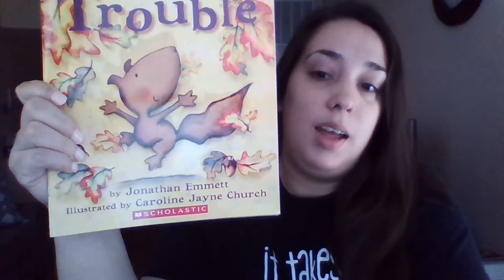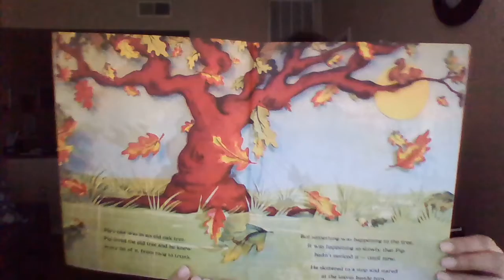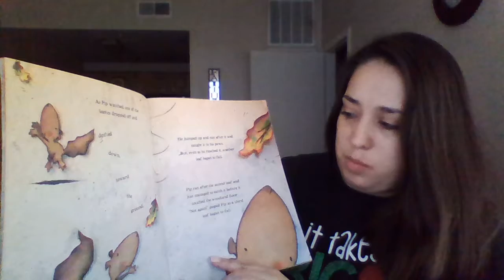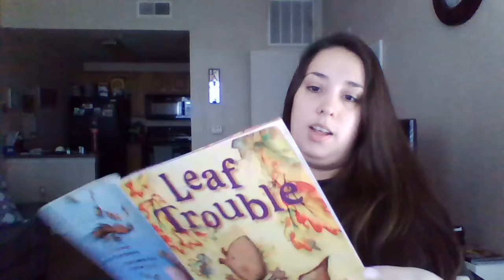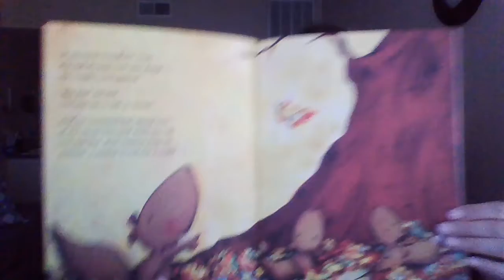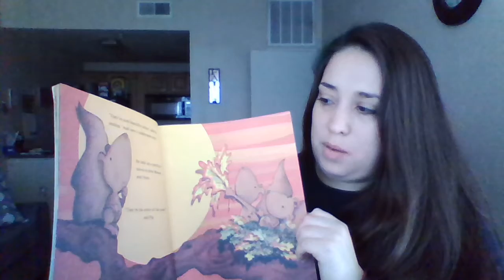Book of the Day: Leaf Trouble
Author: Jonathan Emmett
Illustrator: Caroline Janye Church
Read by: April Vasquez